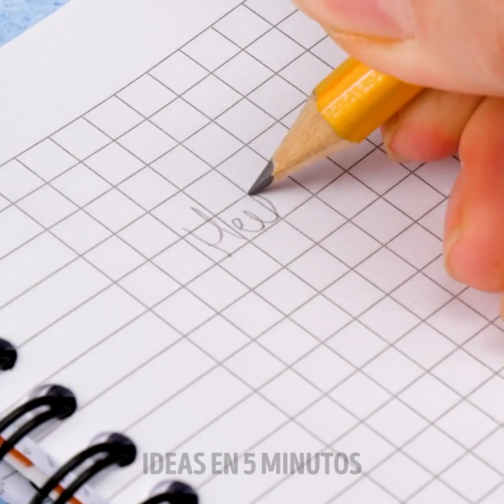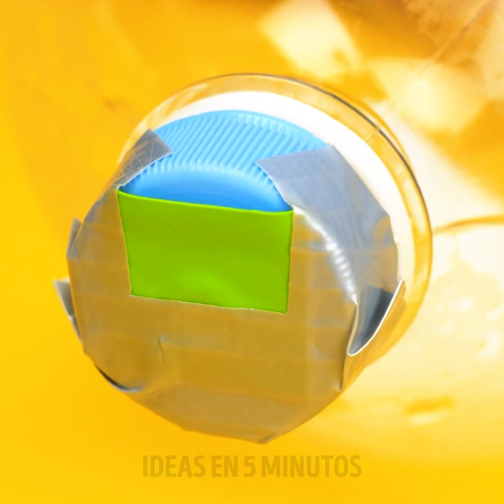30+ TRUCOS INUSUALES con GLOBOS en los que nunca pensaste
Marcas de tiempo:
0:08 Idea para una foto
0:42 Truco para la llave
1:26 Sistema respiratorio en miniatura
2:13 Idea para envolver regalos
3:01 Decoración con chocolate
3:38 Tapa
4:18 Truco del globo
4:49 Truco para la crianza de los hijos